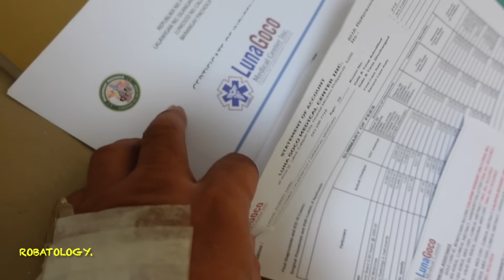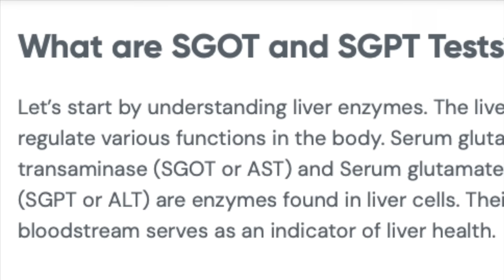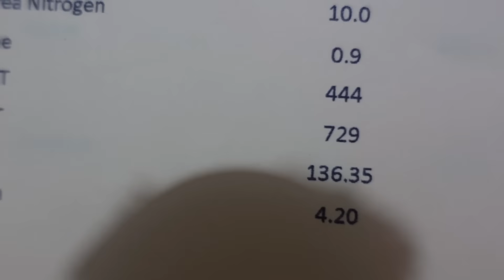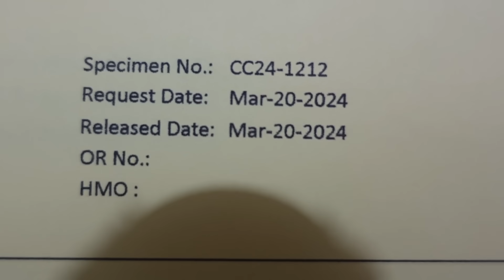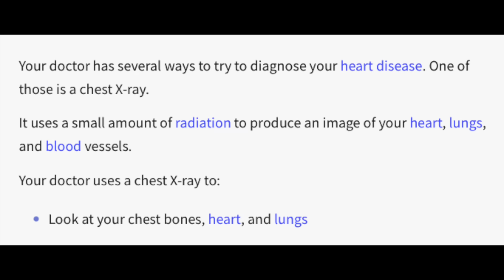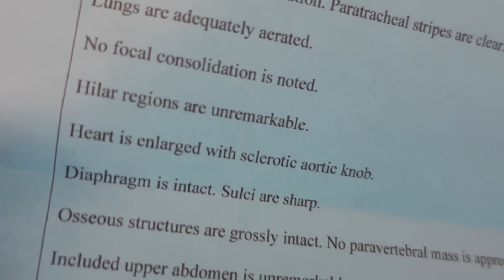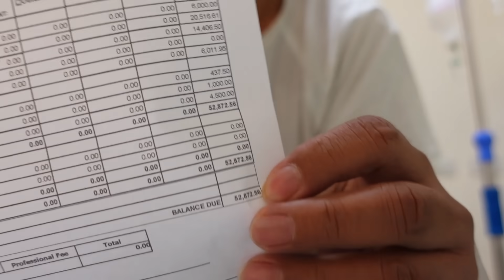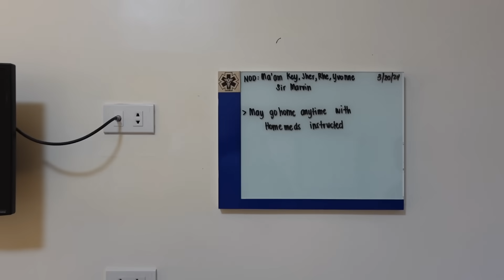MAY NAKAKAGULAT Na TWIST Sa Aking SAKIT!❤️🙏🇵🇭 KINAKAILANGAN ko ng UMUWI...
Isang panibagong kaganapan sa aking karamdaman.